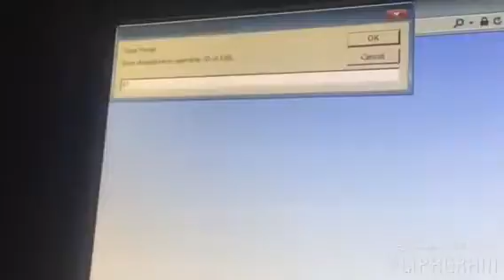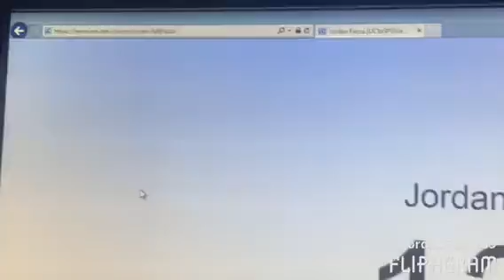Thanks so much for 130 subscribers you legends!!!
Check out
Yall - Hundred Miles